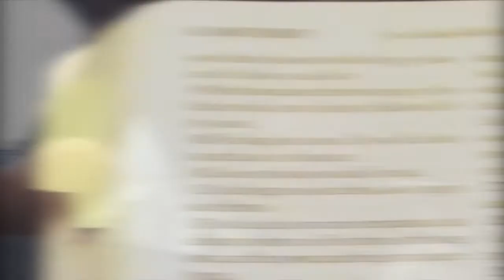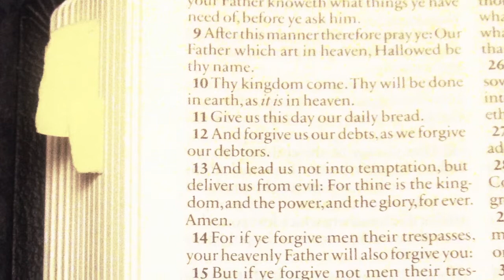Don't Be Left Behind (end times cover songs & message)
Songs Performed: (by Dave Harewood)::

I WISH WE'D ALL BEEN READY  -  (Larry Norman)
10,000 REASONS  -  (Matt Redman)
Jesus Is Coming For His Church-- Get Ready!

Recommended Channels/videos:
Soldiers For Christ Community Church

LYRICS:
I WISH WE'D ALL BEEN READY::::
Life was filled with guns and war
And all of us got trampled on the floor
I wish wed all been ready
The children died, the days grew cold
A piece of bread could buy a bag of gold
There's no time to change your mind
The son has come and you've been left behind
A man and wife asleep in bed
She hears a noise and turns her head he's gone
Two men walking up a hill
One disappears and ones left standing still
The father spoke, the demons dined
How could you have been so blind?
I hope well all be ready
You've been left behind .

10,000 REASONS  - (based on Psalm 103).
Bless the Lord O my soul, O my soul Worship His holy nameSing like never before, O my soul I'll worship Your holy name
The sun comes up it's a new day dawningIt's time to sing Your song againWhatever may pass and whatever lies before me Let me be singing when the evening comes
You're rich in love and You're slow to anger Your name is great and Your heart is kind For all Your goodness I will keep on singing Ten thousand reasons for my heart to find
And on that day when my strength is failing The end draws near and my time has come Still my soul will sing Your praise unending Ten thousand years and then forevermore
Worship Your holy nameLord, I'll worship Your holy name
Sing like never before, O my soulI'll worship Your holy nameWorship Your holy name, worship Your holy name